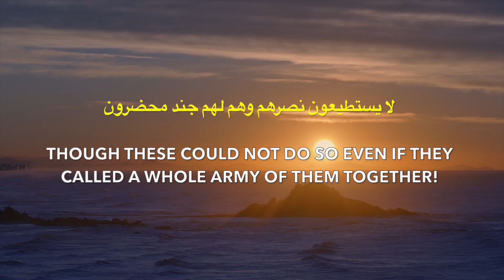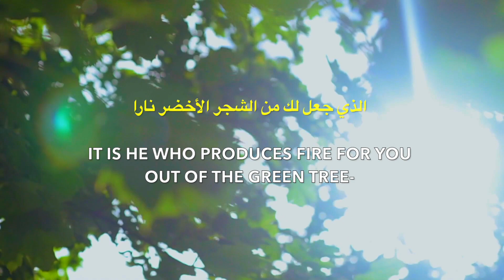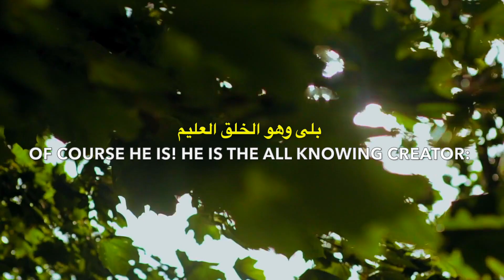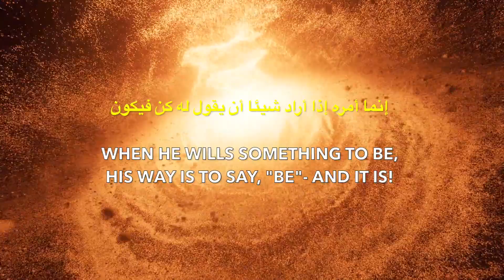KUN FA YAKUN | BE AND IT IS! | كن فيكون | Surah Yasin | Omar Hisham | Realm of Peace & Tranquility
"Be, and it is" (كُن فَيَكُونُ kun fa-yakūnu) is a phrase that occurs several times in the Quran, referring to creation by Allah. In Arabic the imperative verb be (kun) is spelled with the letters kāf and nūn. Kun fa-yakūnu has its reference in the Quran cited as a symbol or sign of God's supreme creative power.